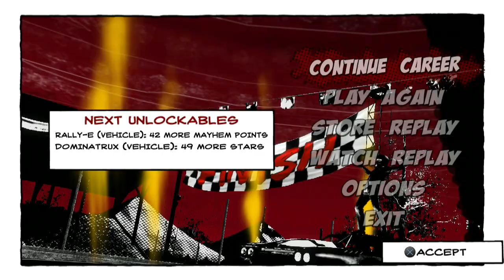Encode 107 1